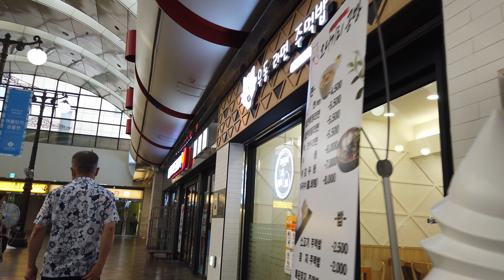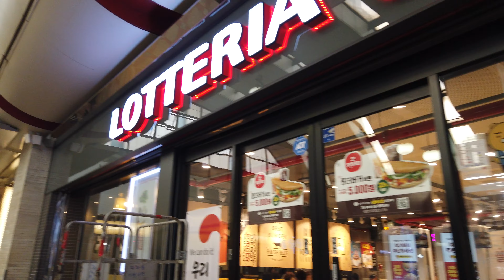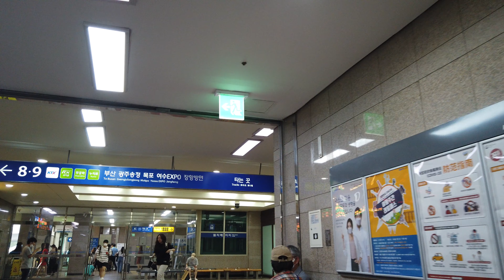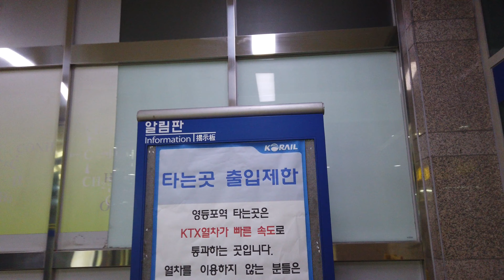[4K] KOREA, SEOUL - Yeongdeungpo Station WALKING 영등포역 산책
[4K] SEOUL - Yeongdeungpo Station WALKING 영등포역 산책